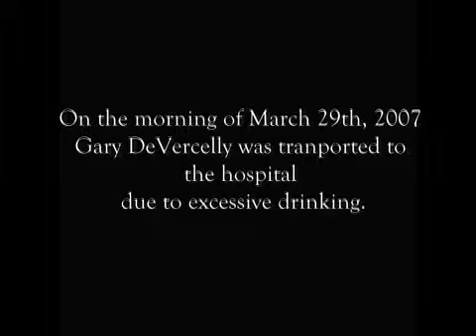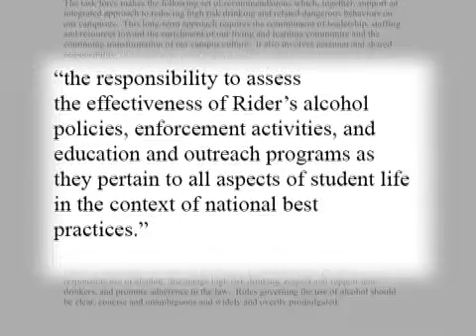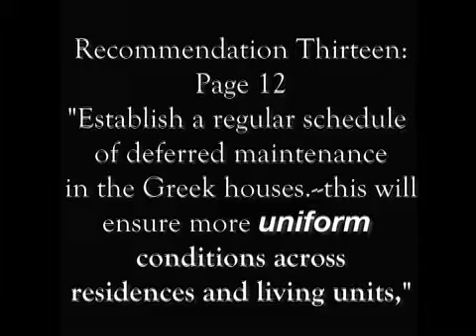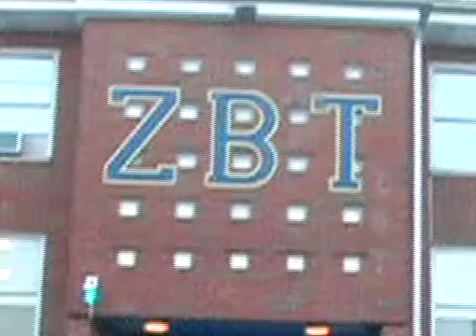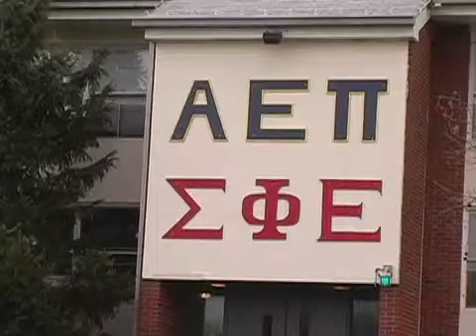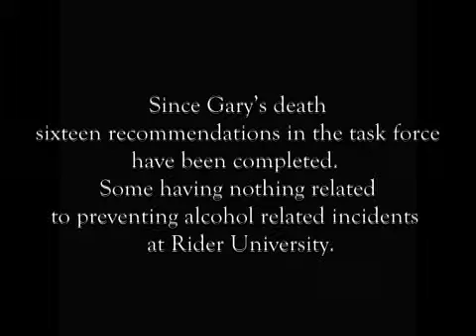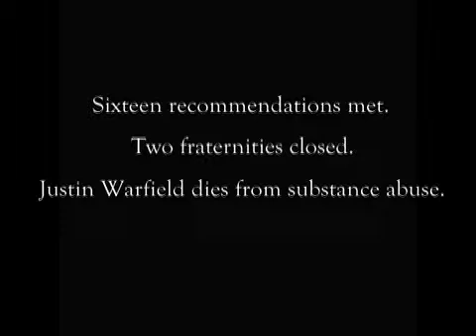The Semester After